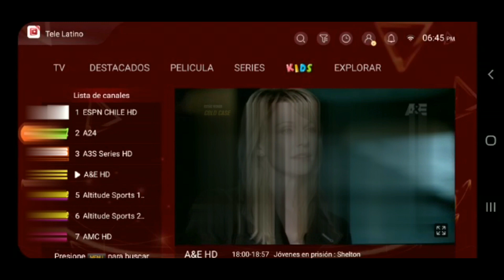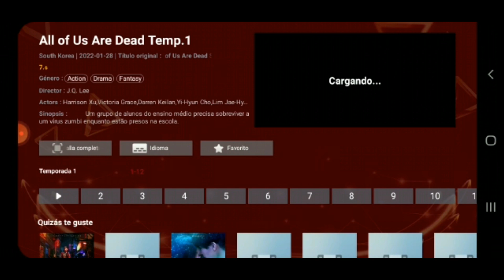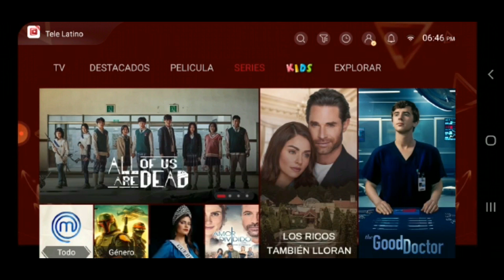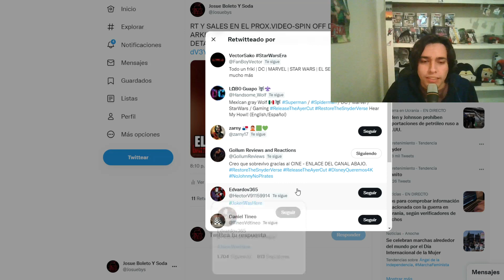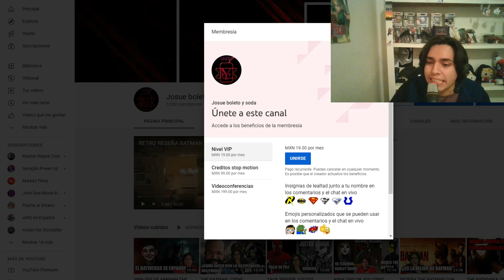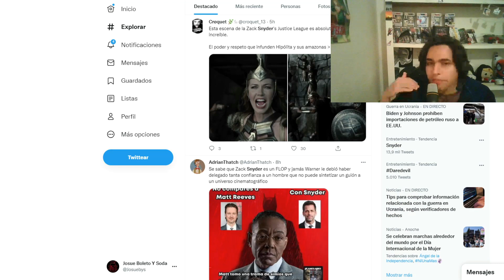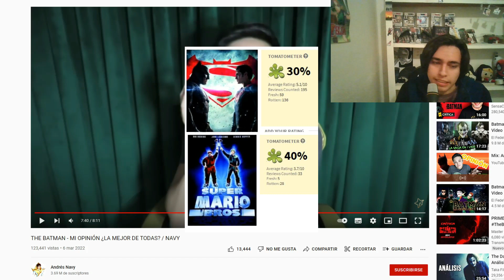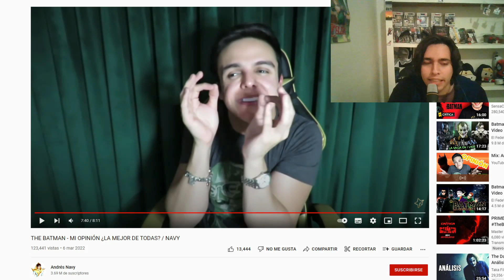EL ERROR DE ANDRES NAVY CON THE BATMAN Y OTROS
Únete a este canal para acceder a sus beneficios:
MUSICA GRACIAS A:
Nessli46